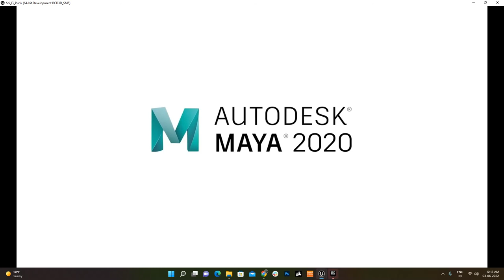SCI-FI Punk Room level in Unreal Engine 4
SCI-FI  punk bedroom. Got inspired from CyberPunk 2077. Modeling is done in Maya 2020, texturing software to be used Substance painter, Substance designer, Quixel Suite and Unreal Engine 4 for level setup. I am doing my best to make it a playable game as you can see in the video also. Working on blueprint also along with particles. Most of the props and particles are self made and few from unreal engine marketplace store.